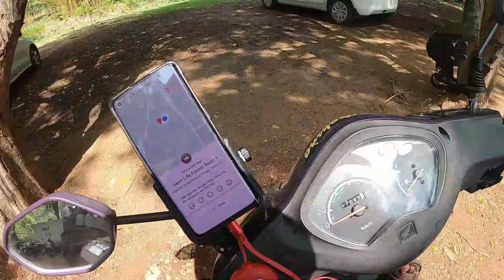Jolarpettai To Ladakh On Honda Activa I Solo Ride Episode-04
வணக்கம்.
                                                    இமயமலையில்  உள்ள லடாக்கிற்க்கு எனது HONDA ACTIVIA I  SCOOTER பயணத்தின் நான்காம் நாள் பயண அனுபவத்தை இந்த காணொளியாக பதிவிட்டுள்ளேன்.